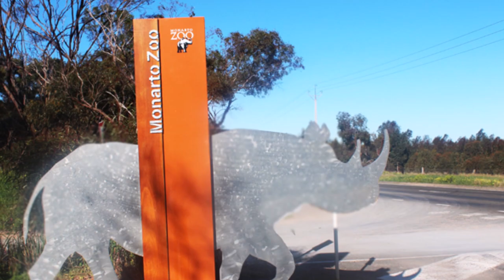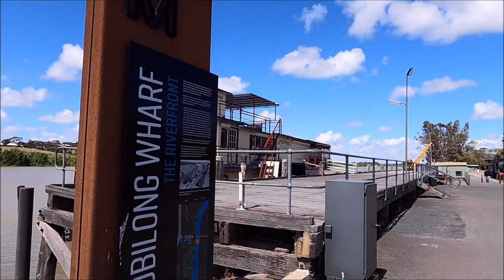Roads Less Travelled Miles Of Smiles Part 26 One Last trip Back To The Murray !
Part 26 of our series Roads Less Travelled Miles Of Smiles travelling South Australia on two Harley Davidson's a Fat Boy Lo and Heritage Classic ,we head back up to the mighty Murray river tonight after leaving Victor Harbour which we stayed at for the last 2 nights for one last time before we head back to Tassie.